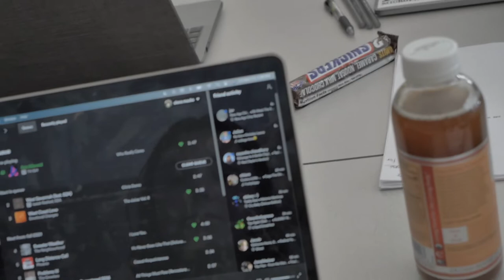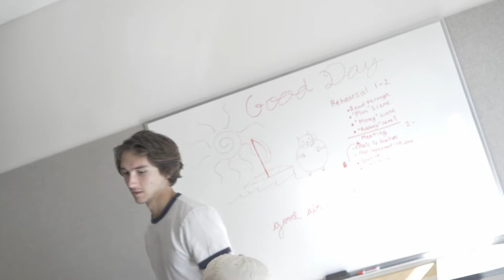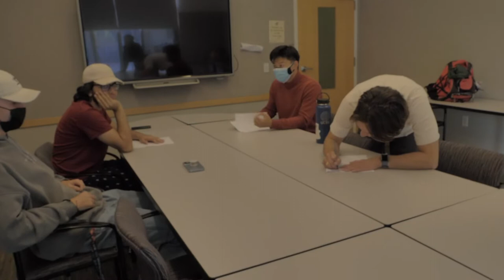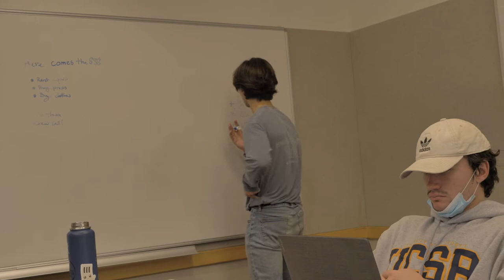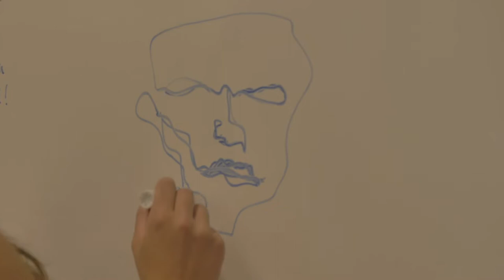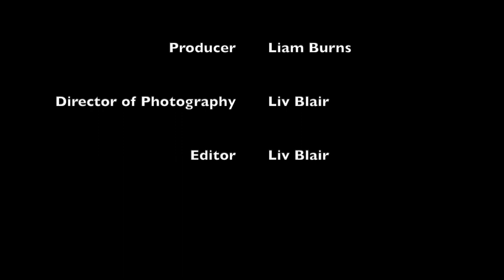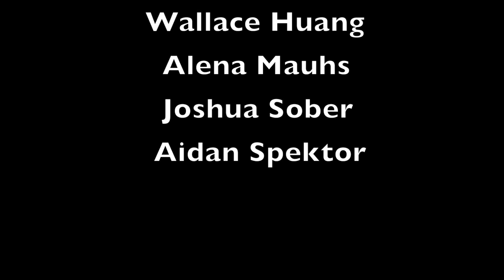Making a Short Film From Start to Finish - 'Crime! The Movie Behind the Scenes'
'Crime! The Movie' Behind the scenes directed and edited by Olivia Blair takes us into the entire creative process of the making of the short film. This film contains lots of valuable knowledge about the world of short filmmaking and is wildly personal and entertaining.